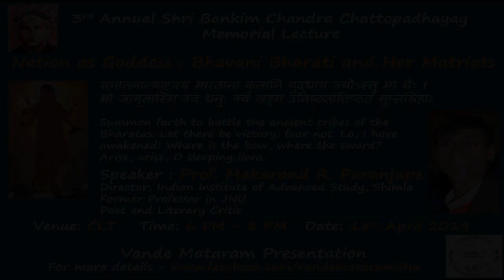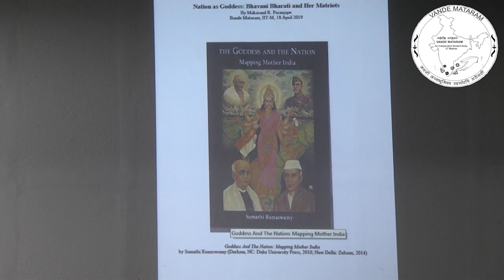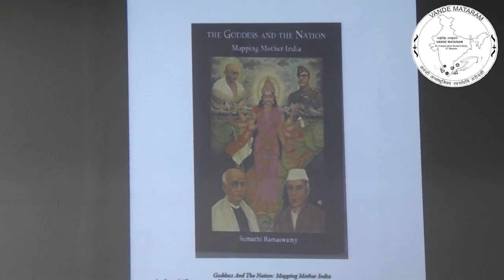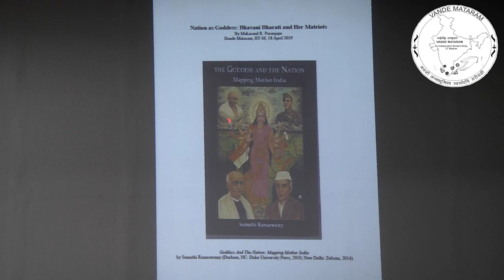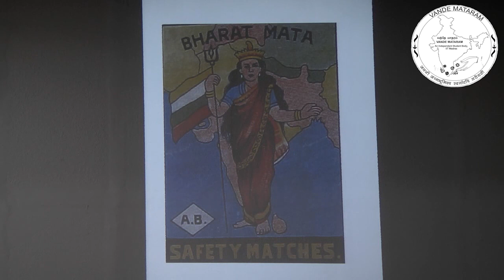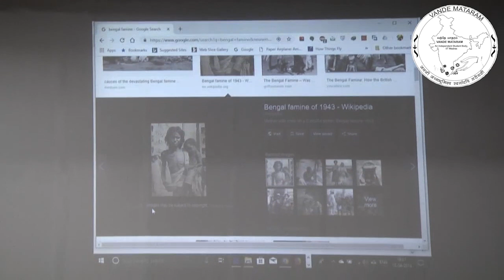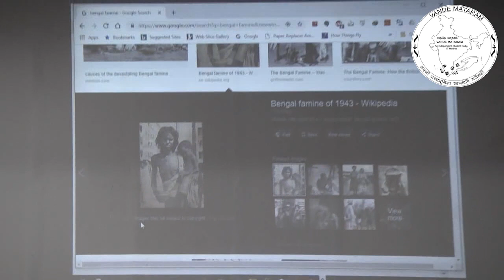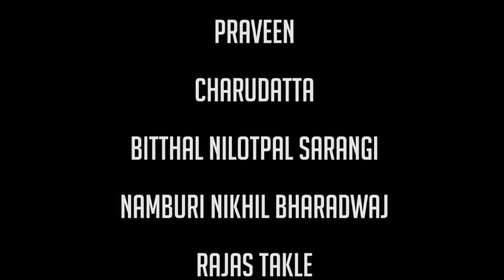Prof. Makarand Paranjape: Nation as Goddess: Bhavani Bharati and Her Matriots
Timestamps:
0:00 Introduction and welcome to Prof. Makarand Paranjape
8:54 3rd Annual Shri Bankim Chandra Chattopadhyaya Memorial Lecture
9:50 Bio and freedom struggle of Shri Bankim Chandra Chattopadhyaya, Regarding book Anandamath
18:19
21:59 How Nation was imagined/conceptualised as Mother/Goddess and its various forms
35:04 How do the visual history or images or archive and written script or text are intertwined
44:34 Mother India and her various portrayals: Photo Gallery and Explaination
1:14:05 Q & A 1: The concept of mother India was accepted by all the community. No issue at all. Vande Mataram did become the national anthem. It was because opposed by a significant minority community at that time. later adopted as a national song by removing third paragraph excluded. Do you think it first failure in terms of secularism?
1:24:13 Q & A 2: There was a critical secular or idolatry view. where was the change actually came that changed the color of the flag?
1:27:41 Q & A 3:
1:36:57 Q & A 4:
1:41:57 felicitation of momento to the speaker
1:43:29 vote of thanks

Vande Mataram Presents:
3rd Annual Shri Bankim Chandra Chattopadhyaya Memorial Lecture on "Nation as Goddess: Bhavani Bharati and Her Matriots" by Prof. Makarand R. Paranjape

Abstract of Talk:

सनातनान्याह्वय भारतानां कुलानि युद्धाय ज्योऽस्तु मा भैः ।

भो जागृतास्मि क्व धनुः क्व खड्ग उत्तिष्ठतोत्तिष्ठत सुप्तसिंहाः

Summon forth to battle the ancient tribes of the

Bharatas. Let there be victory; fear not. Lo, I have

awakened! Where is the bow, where the sword?

Arise, arise,   O sleeping lions.

Who wrote this verse in Sanskrit and when? Who, furthermore, are those who “worship the unborn and dreadful Goddess” (सम्पूजयन्त्येवमजां करालीम्)? Such may be the reference to context question put to aficionados of the Indian freedom struggle. Some research will no doubt yield the answers to these questions, but will it help us unlock how the nation came to be came conceived, construed, and conceptualised as Bhavani Bharati and worshipped as a Goddess? What strange alchemy of poetic, visual, cartographical, and theological imagination made this new deity materialise in the Indian pantheon? Bharatamba, Bharat Mata, Mother India—these and related expressions, reiterated, rehearsed, and rearticulated over and over again, as also contested by a some, have become so much a part of the everyday as well as erudite idiom of modern Indians as to be taken almost for granted. Rousing matriotic fervour, mobilising masses and martyrs, raising hopes and fears, the idea of India as Bharat Shakti continues to inspire and provoke us. This illustrated lecture aims at exploring this intriguing and uniquely Indian facet of nationalism.

About Speaker:

Makarand R. Paranjape is currently Director, Indian Institute of Advanced Study, Shimla, Himachal Pradesh. He was educated at St. Stephen’s College, Delhi, and the University of Illinois at Urbana- Champaign, where he earned a Masters and PhD in English. He has been Professor of English at Jawaharlal Nehru University (JNU) for eighteen of his thirty-eight years as university teacher. He is the author of some twenty and editor of over two-dozen books, in addition to hundreds of academic papers and popular articles. His latest books include include Debating the 'Post' Condition in India (Routledge, 2018), Cultural Politics in Modern India (Routledge, 2016), and The Death and Afterlife of Mahatma Gandhi (Penguin Random House, 2015). Makarand is currently a columnist in DNA, and Mail Today.

This lecture was delivered on 18th April 2019 at CLT, IIT Madras.